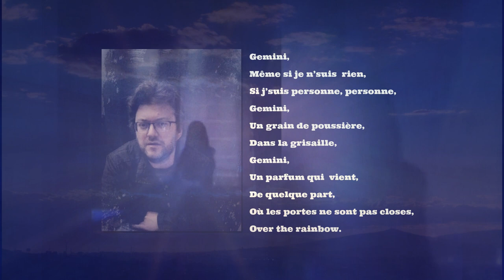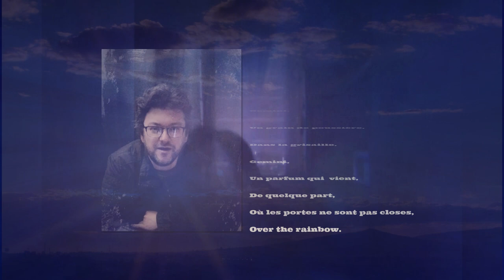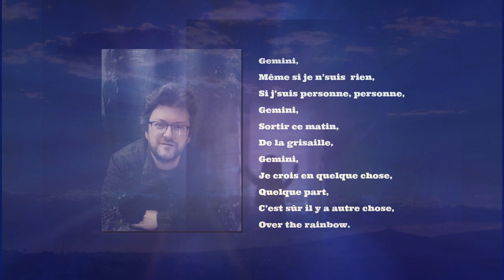Des heures hindoues | Patrice Bailly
Reprise de cette superbe chanson lunaire d'Etienne Daho par Patrice Bailly
Arrangement, instruments, voix et vidéo : Patrice Bailly
Danse : Masha Popova (Saint Petersbourg)